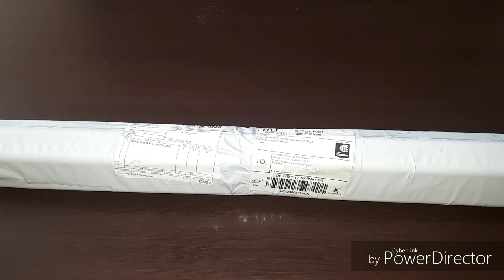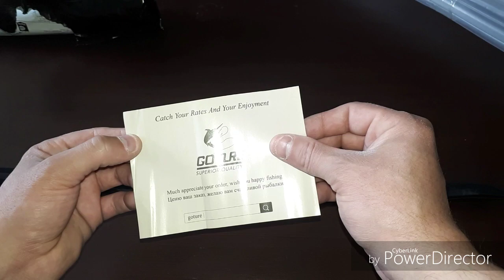Маховая удочка с Алиэкспресс качественная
Goture  Удочки 3.0 м/3.6 м/4.5 м/5.4 м/6.3 м/7.2 м